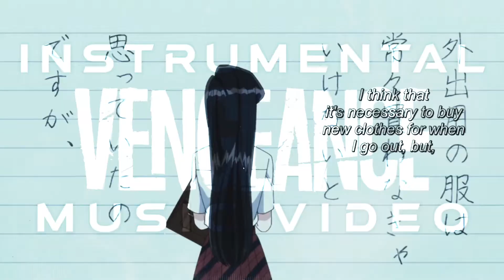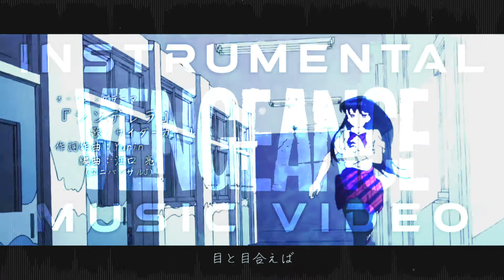KOMI-SAN MUSIC VIDEO (IRIS - Vengeance) INSTRUMENTAL VIDEO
WATCH THE ORIGINAL MUSIC VIDEO!

Original Anime: Komi Can't Communicate
Japanese Title: Komi-san wa, Comyushou desu.